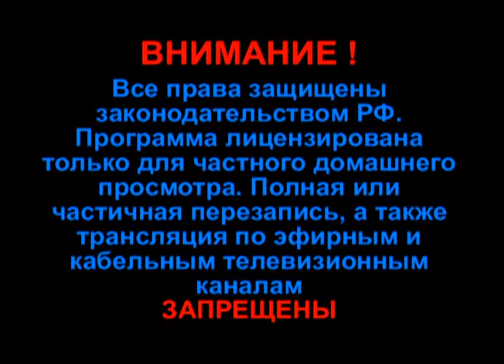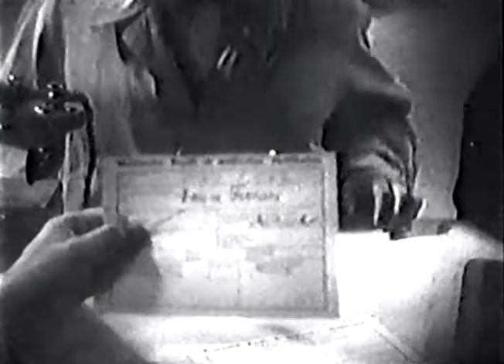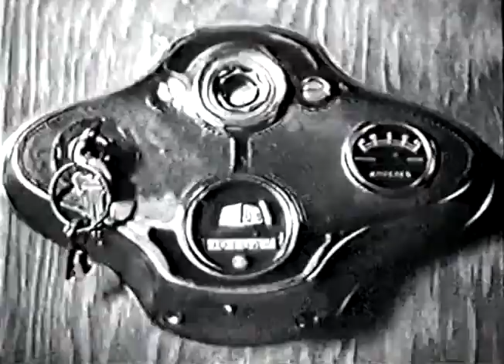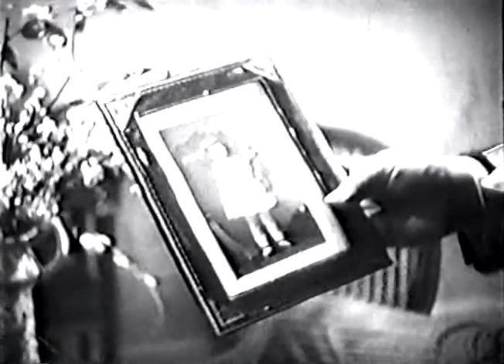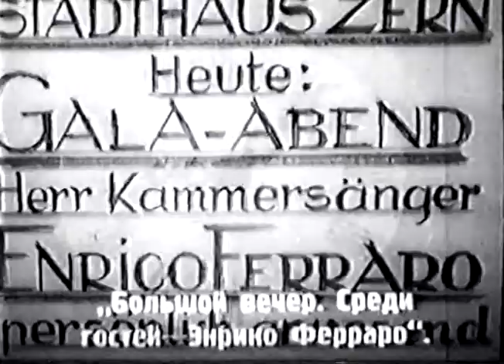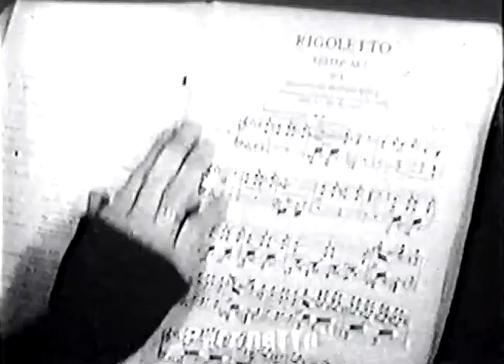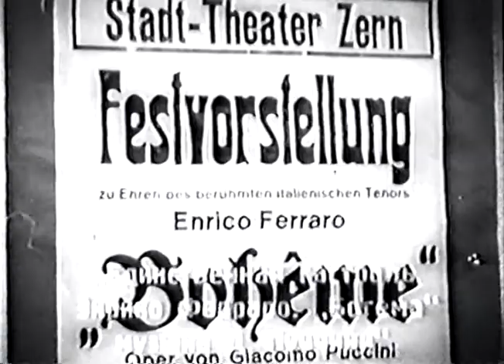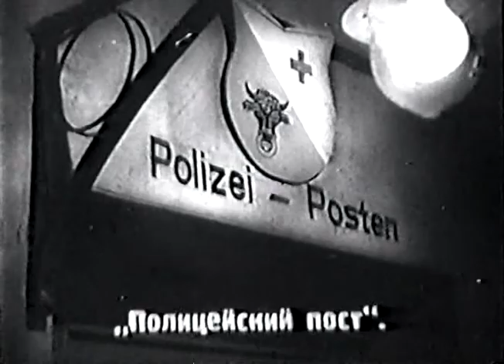Pod chuzhim imenem 1932 VHSRip XviD Ger fenixclub com